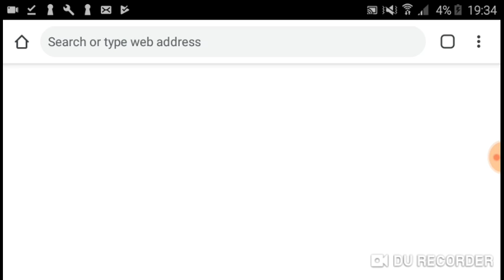Mincraft PE part 1 () Moving In... A Hole! ()